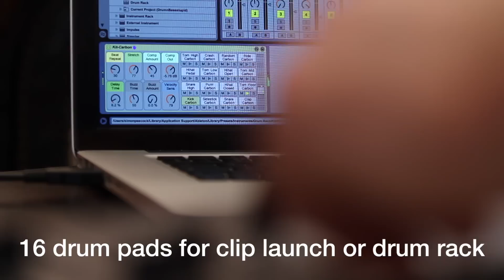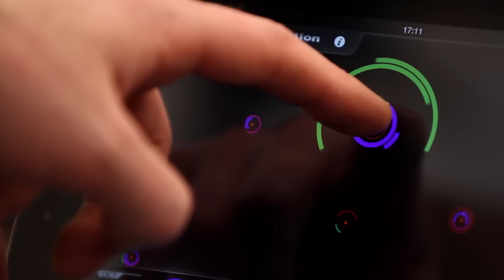Novation // Launchkey MIDI keyboard controller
Launchkey -- Next generation instrument for computer and iPad

Video now available in German, Spanish, French, Italian & Japanese

Launchkey is a range of 25, 49 and 61 note keyboard controllers with up to 50 physical controls including 16 velocity-sensitive multi-colour trigger-pads that launch clips and scenes in Ableton Live. As well as enabling hands-on control of your DAW's mixer, instruments and more, Launchkey is an integrated software/hardware instrument. The control surface has been designed to work tightly alongside two intuitive apps for iPad: the Launckey app and the Launchpad app - plus the powerful V-Station & Bass Station synth plug-ins for Mac and Windows.

Novation Launchkey Key Features:
• Launchkey comes with a brand new Launchkey app and Launchpad apps for iPad and the powerful Novation V-Station and Bass Station synth plug-ins for Mac and PC
• Quick, hands-on control of your mixer, transport and more in Ableton, FL Studio, Pro Tools, Reason, Cubase and Logic
• Two rows of launch pads for playing and sketching out drum beats, or launching and improvising with loops using the Launchpad app - they also launch clips and scenes in Ableton
• Synth-styled velocity-sensitive keyboard with precision accuracy and fast action - software control via 50 faders, knobs, pads and buttons (35 on 25-note version)
• Instant access to major DAW control parameters -- with no assignment necessary
• Fully bus-powered, even with iPad. Just plug it in and go, with no power supply or batteries
• One gigabyte of Loopmasters sample content including artist packs, drum samples and sound FX
• Ableton Live Lite included